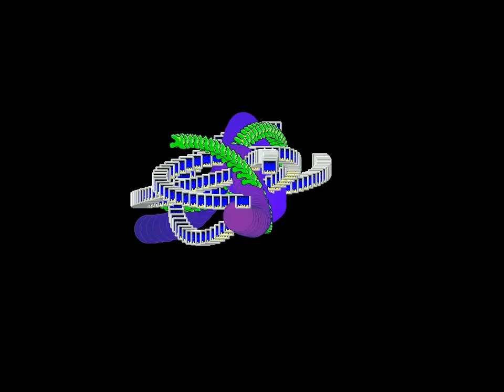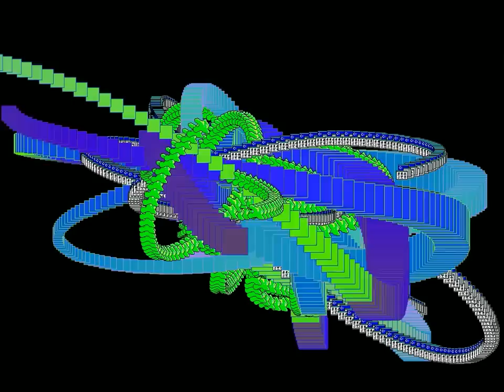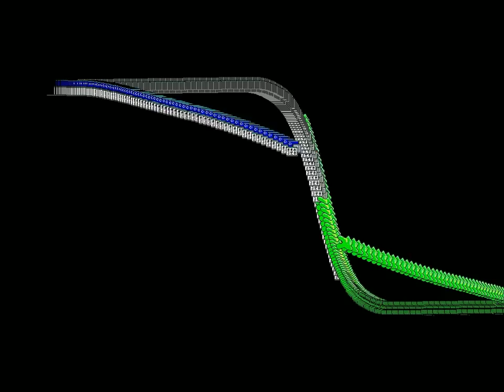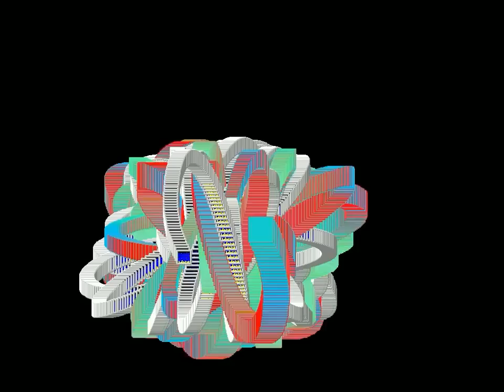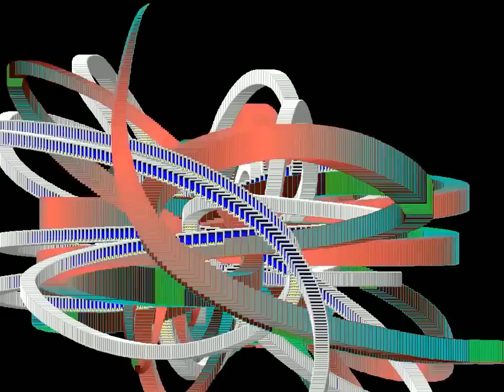De La Montagne -- Bleu Comme Toi // Etienne Daho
Original song by Etienne Daho

from our "COOL" tape, released 15th April 2015

Montagne U All !!